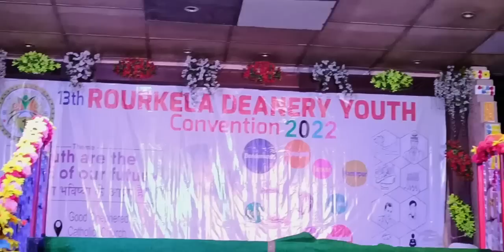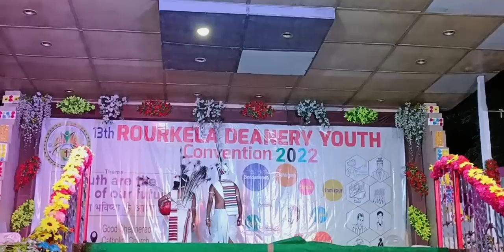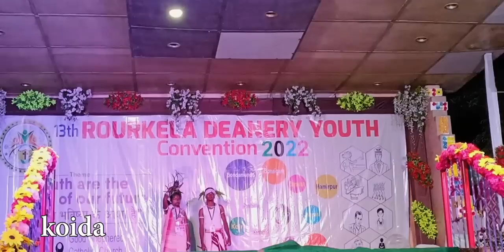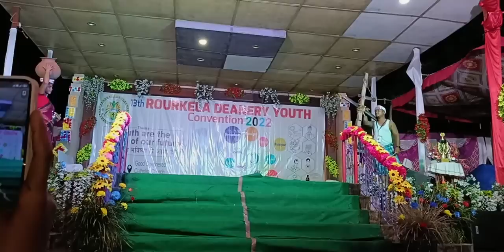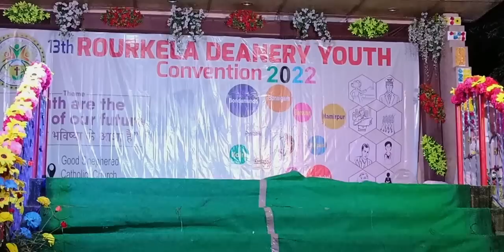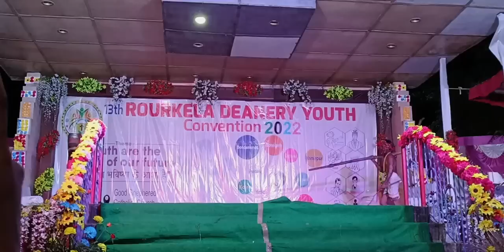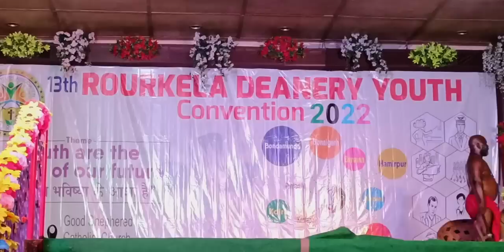ROURKELA DEANERY YOUTH CONVENTION 2022_RAMP WALK IN TRADITIONALSTYLE_NAGPURI SUPER HIT SONG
Sorry for the quality, because it has been shot from mobile camera.